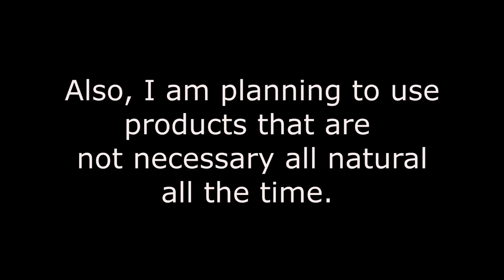Not Going ALL NATURAL ANYMORE?! USING HEAT ON MY HAIR AGAIN-Beautyklove